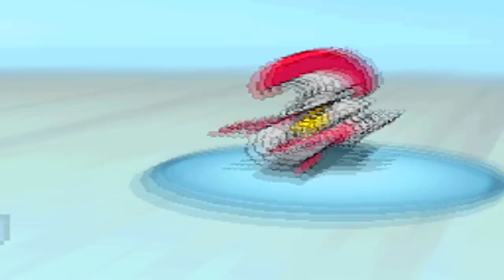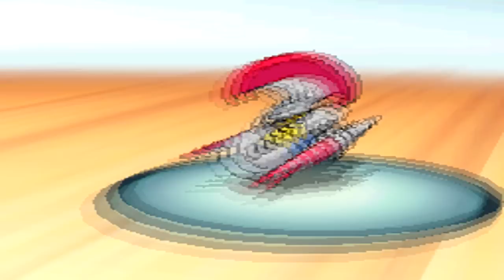Pokemon Black 2 & White 2 WiFi Battle #16: vs Sucker4Jessica - Final Frontier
I hope the narration wasn't too bad and you still enjoy the battle :]